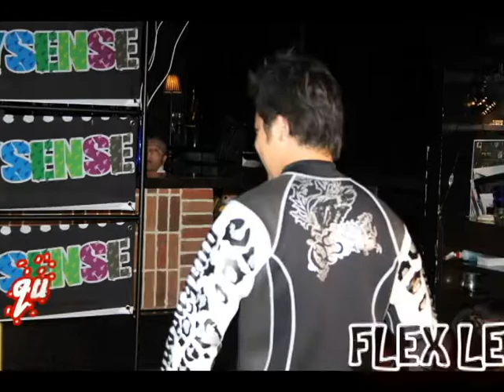QUAKYSENSE FLEX LEOPARD BLACK